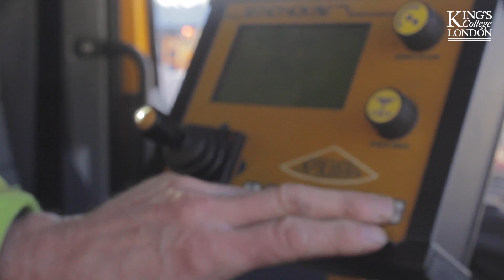How has FAC-1 helped deliver better value highways?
Major construction and engineering projects the world over face the challenge of bringing multiple consultants, contractors and specialists together to integrate their work, services and supplies. There are great opportunities not only to reduce disputes but also to improve economic and social value through new contract relationships that integrate team members and that embed learning from one project to another.

In response to these challenges, experts in the Centre of Construction Law and Dispute Resolution at King’s College London consulted with over 120 organisations and developed the FAC-1 Framework Alliance Contract, the first multi-party contract of its kind in the field of construction.

In this video series produced by The Centre of Construction Law, Professor David Mosey will be looking at the impact this new legal framework has had across the construction sector.

Find out more about the Centre of Construction Law and FAC-1